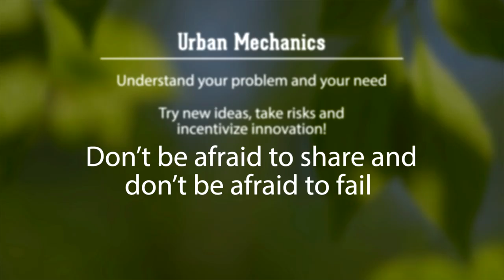Data Driven Government and Parks and Recreation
NRPA, and the City of Boston, the Boston Department of Parks and Recreation, and Sasaki Associates hosted an NRPA Innovation Lab May 12-13, 2016 in Boston, MA to determine how innovation in data driven government will affect the field of parks and recreation, and how public agencies can leverage that data.